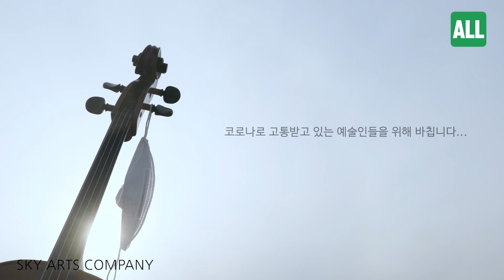KLAZZ (클라즈)-Carousel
첼리스트 유하나루 (HANARU YOO)와 재즈피아니스트 임슬기 (SLKI LIM)가 만나 결성한 콜라보 그룹 KLAZZ (클라즈)의 첫 번째 싱글 앨범이다. KLAZZ (클라즈)는 클래식, 뉴에이지, 크로스오버, 재즈 등 다양한 장르의 음악을 작곡하고 연주하여 그들만의 감성을 표현하는 프로젝트 듀오 그룹으로, 클래식 연주자와 재즈 뮤지션 두 사람이 그들이 살아온 이야기를 다양한 장르의 음악으로 앨범에 담았다.

카루셀은 회전목마를 뜻하기도 한다. 언뜻 보면 회전목마는 아름다운 추억 또는 즐거웠던 날을 기억하게 되는 단어이기도 하지만 그 기억이 아픔으로 작용되기도 한다.
사람이 살아가면서 분노에 차거나 슬픔에 젖어도 타인에게 행복하게 보여야 하는 때가 있다. 그러한 마음을 카루셀이란 단어에 빗대어 즐거운 왈츠 리듬에 절규가 드러나는 멜로디를 담았다.